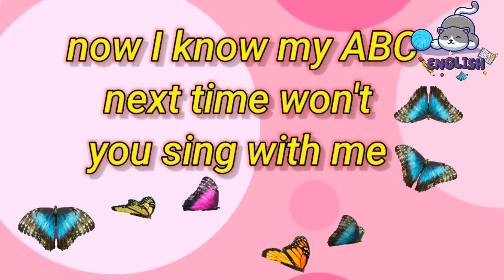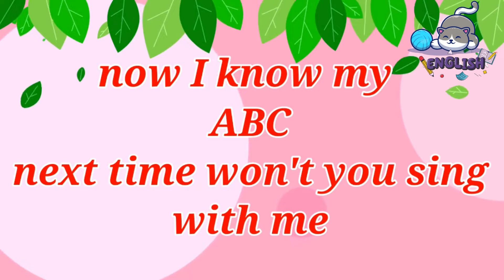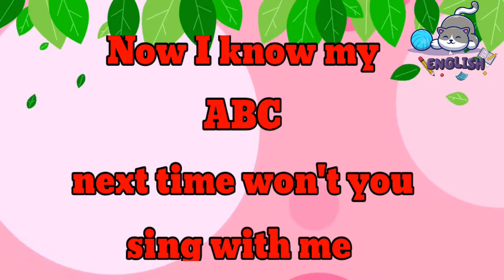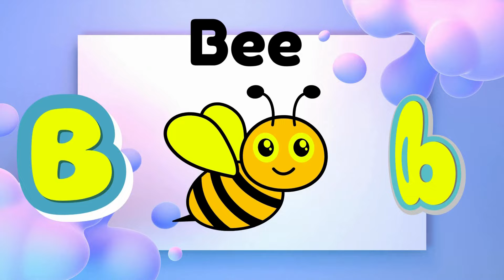The phonics song sing along with kids fun learn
Join in on the fun and sing along with your kids to the Phonics Song! This engaging and educational video is a great way for children to learn the alphabet and phonics in an interactive and entertaining way. Watch as they have a blast while mastering important language skills. Perfect for preschoolers and young learners, this sing-along is sure to be a hit! Let the learning and laughter begin!